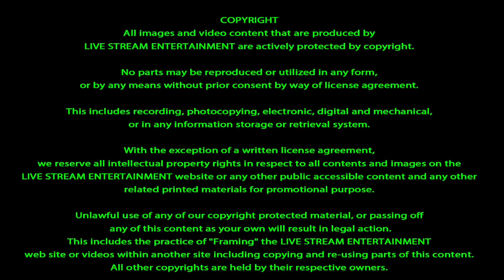Coral Springs Music All Stars 8-17-15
Coral Springs Music All Stars Recorded LIVE at the Funky Biscuit on 8-17-15